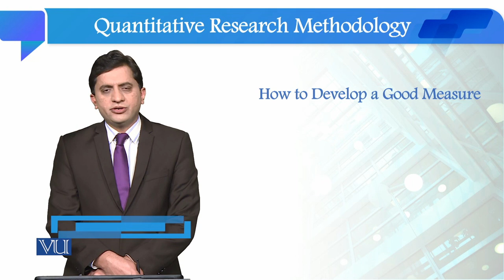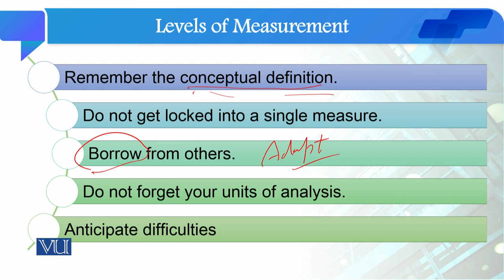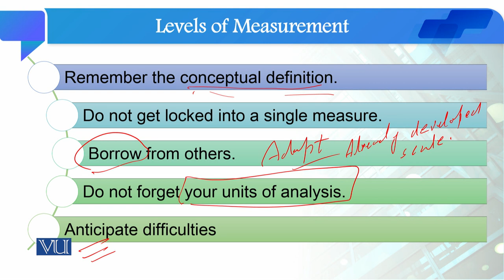How to Develop a Good Measure | Quantitative Research Methodology | SOC509_Topic054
Topic054: How to Develop a Good Measure
By Dr. Qaisar Khalid Mahmood